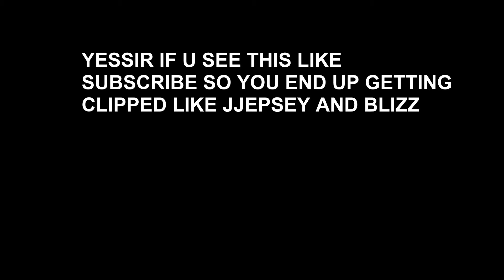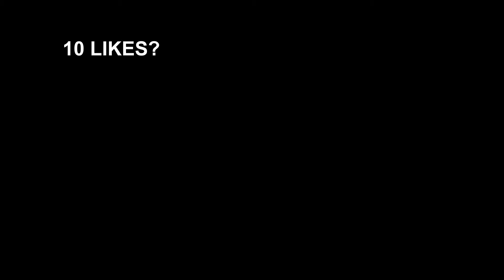Cold X Barbie X Dont panic | Seyy HIghlights #7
sub plz this took me hours